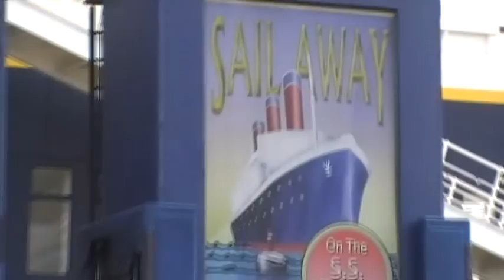DisneySea - Sailing Ship Columbia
A brief tour of the SS Columbia, which is located in the New York Harbor area of the park and contains two restaurants and Turtle Talk with Crush (not open when we were there) plus some fantastic views of the rest of the park from the upper deck.